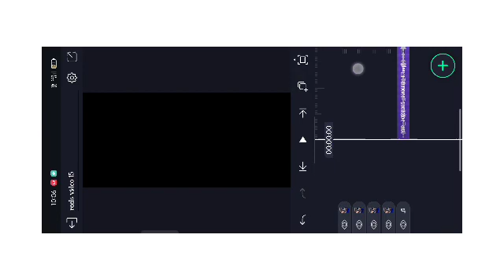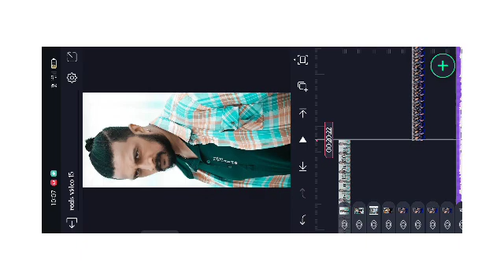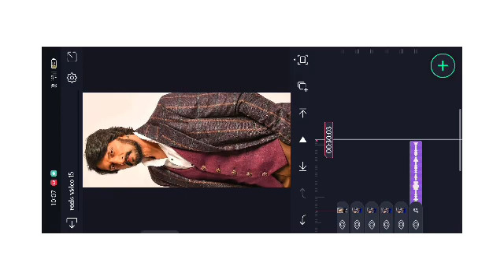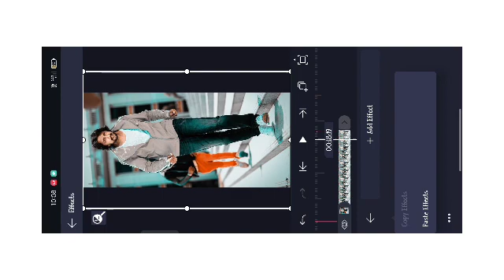kiccha sudeep kannada whatsapp status video alight moshan shack effects vedio editing kannada status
Beat mark"  Shackeffect ‼️. XML.

🔸ᴅɪsᴄʟᴀɪᴍᴇʀ ❗❗
ᴛʜᴀɴᴋ ʏᴏᴜ🙂.